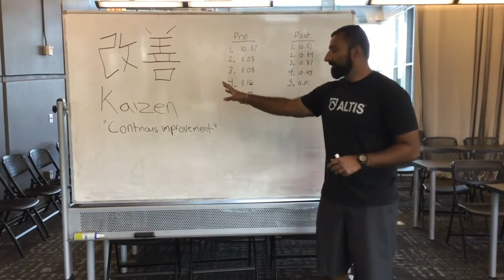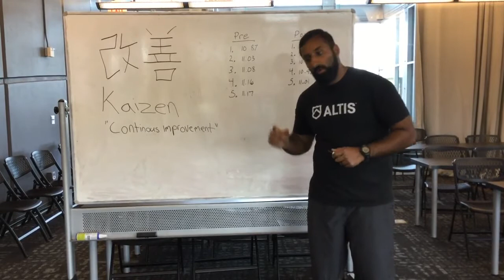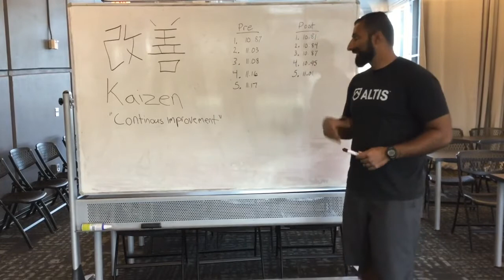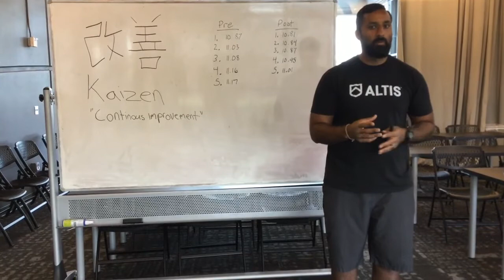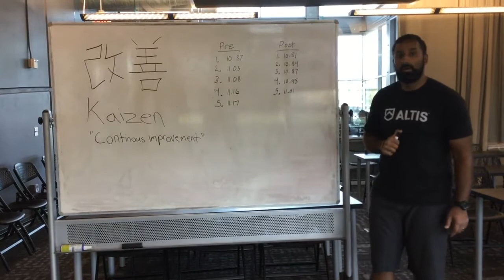Continuous Improvement (Kaizen) with Dr. Jas Randhawa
ABOUT ALTIS -
ALTIS is an elite training environment for athletes, and a global leader in the provision of education for sport performance.